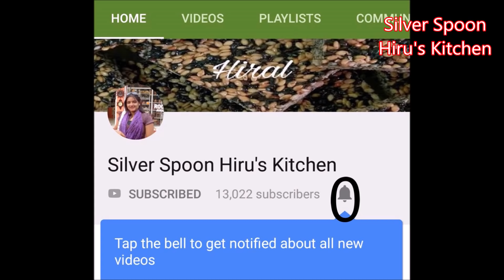કાઠિયાવાડી વાટેલી તીખી અને ટેસ્ટી લસણની ચટણી- Spicy Garlic Chutney- Gujarati Style Vateli Chutney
Many people collect coriander leaves and throw away coriander stems but it have many nutritions so let's use & make a new yummy chutney...
ખુબ જ ટેસ્ટી ચટપટી કોથમીરના દાંડલા, મરચા અને લસણની ચટણી
લસણની ચટણી
કોથમીરના દાંડલાની વાટેલી લસણ મરચાની ચટણી
super tasty chutney
કાઠિયાવાડી તીખી અને ટેસ્ટી લસણ ની ચટણી - Gujarati Style Spicy Garlic chutney
Ingredients:

Coriander stem
Coriander leaves
Green chili
Garlic
Sugar
Salt
Oil

Use by Mortal- pestal and taste it... If you have no time you can use mixture grinder... But real taste, texture come from mortal pestal..